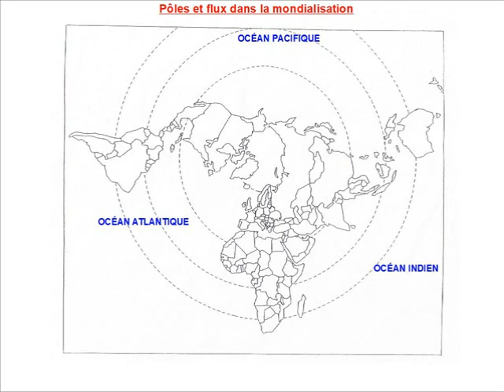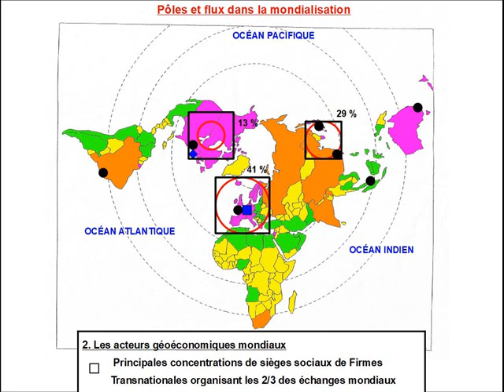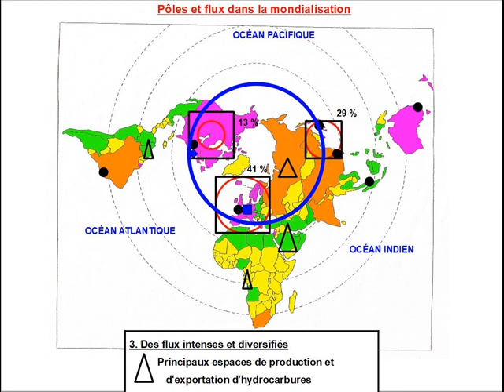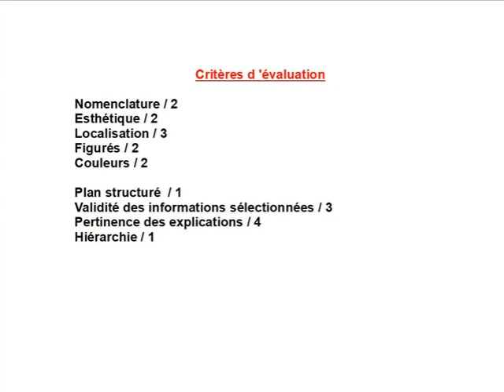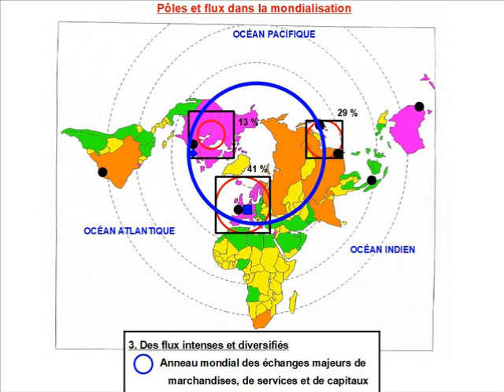Pôles et flux dans la mondialisation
Ce diaporama commenté correspond à l'une des possibilités de traitement du croquis de géographie portant sur "Les pôles et les flux dans la mondialisation". La 1ère partie vous présente le sujet traité et dans une seconde partie vous pourrez vous entraîner une fois que vous aurez appris la carte et la légende, il suffira de mettre sur pause à chaque étape.
Bon courage et bonne réussite.
M. Bourrien, professeur d'HG, lycée La Fontaine-des-Eaux, Dinan.